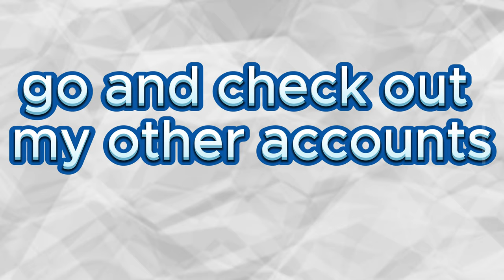All happening after dark in Blackpool !!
Came join us when we walk the street of Blackpool after the sun go down we know that BGT 2024 are in town at the winter gardens we also took a trip down to the prom to look at some lights and to see who and what is going on so

it could help the channel reach more people who might not came across it

PLAY LIST
Blackpool

Blackpool nightlife

Video uploaded & owned by D-V-A